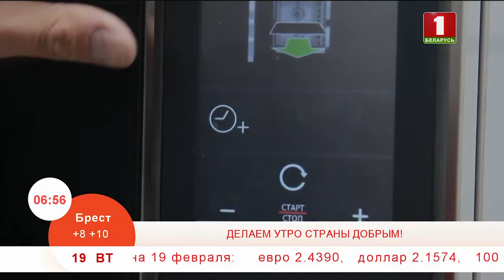Утренние профессии. Шеф-кондитер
"Каждая работа важна. Моя почему важна? Моя работа важна, потому что я делаю самые вкусные кондитерские изделия в городе".